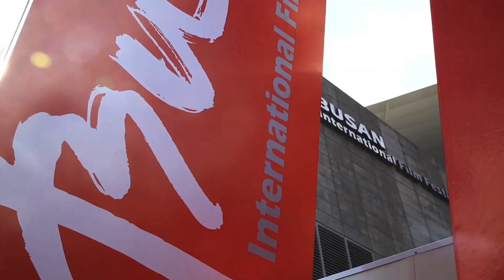BIFF2012 | Day1 부산국제영화제 개막작 콜드 워 기자회견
2012 부산국제영화제 개막작 콜드 워 인터뷰